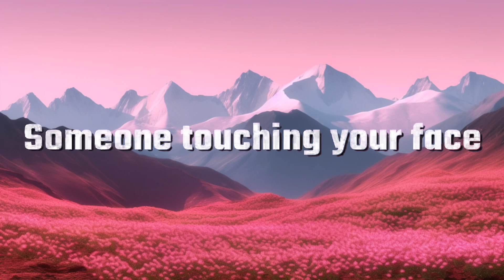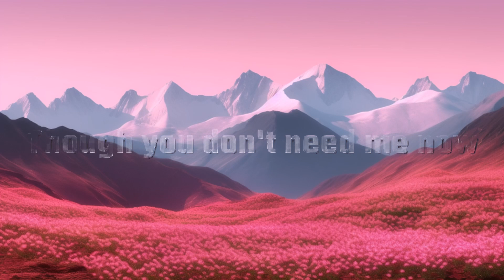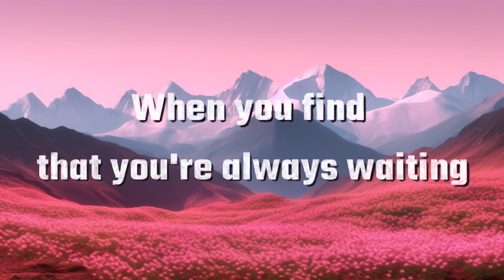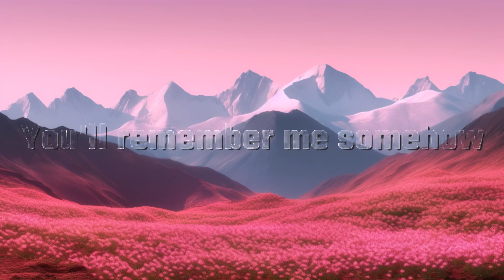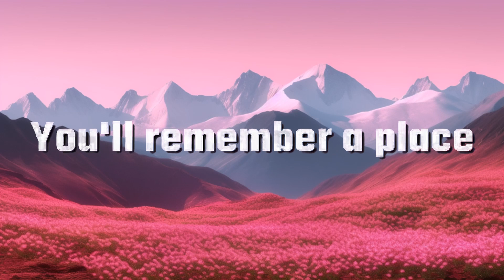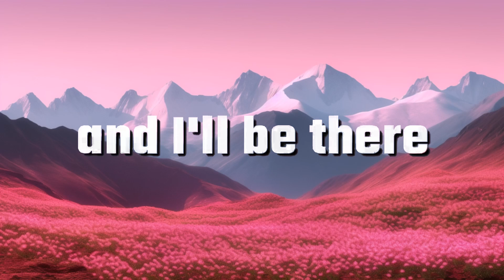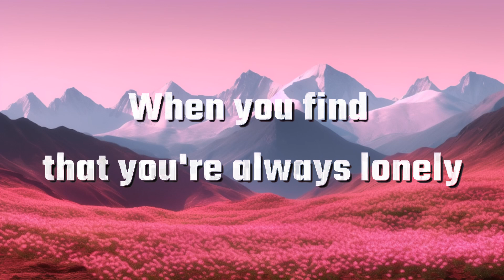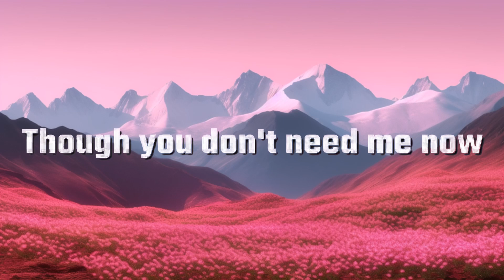Michael Jackson - One Day In Your Life (Lyrics) | 15p Lyrics/Letra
Artist: Michael Jackson
Album: Forever, Michael
Genres: Classic Soul, R&B/Soul
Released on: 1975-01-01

Producer, Associated  Performer, Recording  Arranger: Sam Brown III
Associated  Performer, Vocalist: Michael Jackson
Composer  Lyricist: Samuel F. Brown lll
Composer  Lyricist: Renee Armand

"One Day in Your Life" is a song recorded by Michael Jackson for his 1975 album, Forever, Michael. Written by Sam Brown III and composed by Renée Armand, it was later released on March 25, 1981, as a single from the compilation album of the same name due to the commercial interest that generated from the sales of Jackson's hit 1979 album Off the Wall, despite the fact that Jackson had released that album on Epic Records instead of Motown.

While the modest US hit, it was a bigger hit in the UK, where it became Jackson's first solo recording to hit No. 1 on the UK Singles Chart. It was number one in the UK for two weeks in June and July 1981. It also topped the Irish Singles Chart, and also featured strongly on the South African singles charts. It was released on the Motown label. It went on to become the sixth best-selling single of 1981 in the UK. Robert Christgau called this song a romantic ballad that is as credible on its "own terms as the rockers." Five years prior, a cover version by Johnny Mathis for his Feelings album charted in the U.S. and Canada.

Michael Jackson - One Day In Your Life (Lyrics)